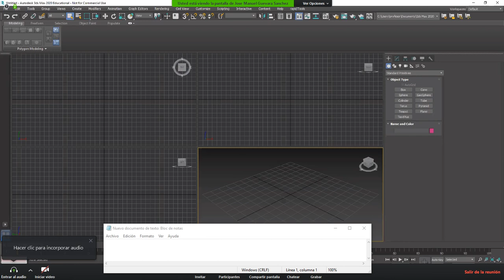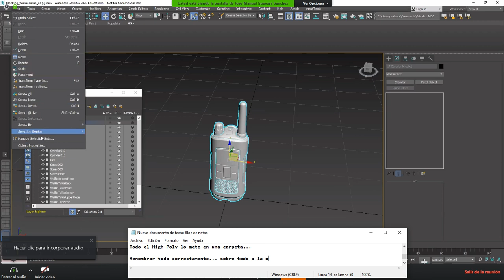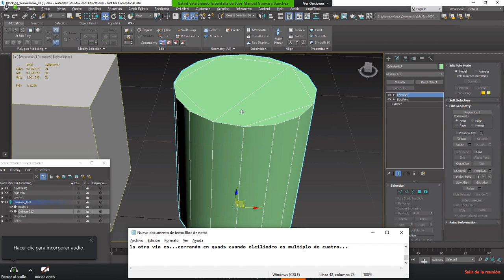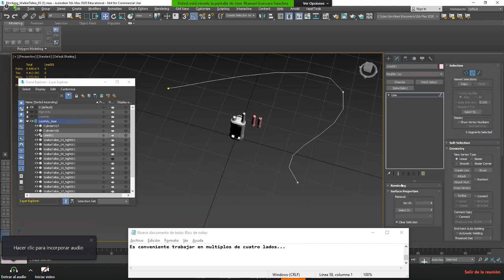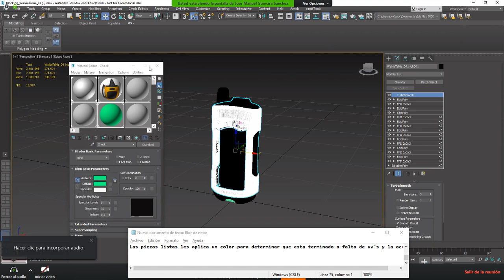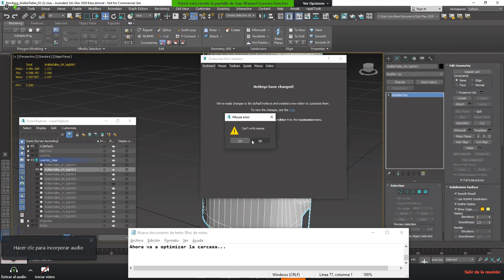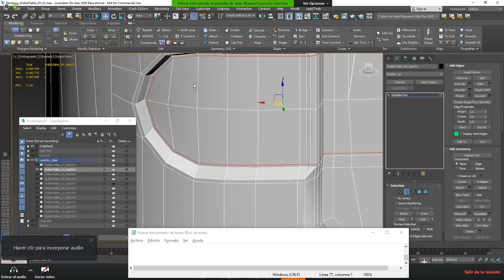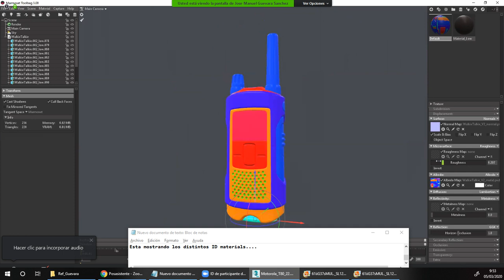Clase Optimización Low Poly Walkie, 5 de marzo